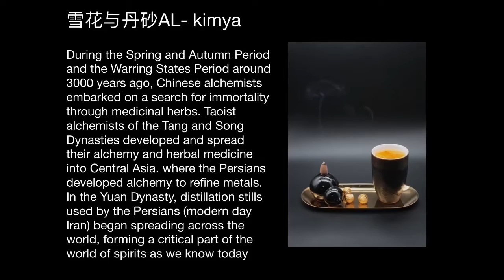The Drunk Wolf goes to Healer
Bella, the spokesperson of The Drunk Wolf goes to visit Healer Bar, a cocktail bar nested in the French concession of Shanghai.
This bar specializes in cocktails made with Chinese spirits such a Baijiu.